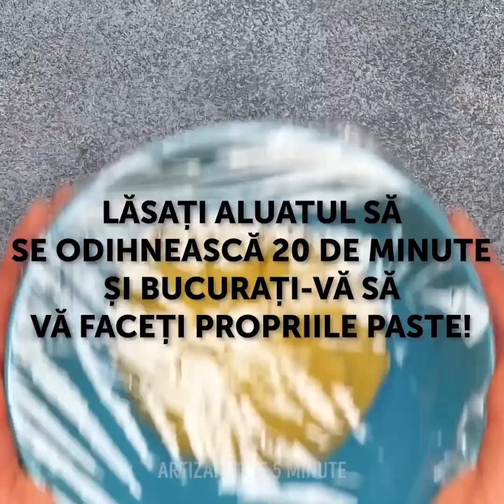33 IDEI UȘOARE DE PATISERIE PENTRU A GĂTI CA UN PROFESIONIST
RETETE DELICIOASE DE PATISERIE PENTRU BUCĂTARI ÎNCEPĂTORI

Toată lumea iubește o rețetă bună și gustoasă, dar simte că pregătirea ceva de la zero este o sarcină herculeană. Așadar, în acest videoclip, vă arăt câteva sfaturi și trucuri foarte simple care vă vor ajuta în bucătărie.
Pentru început, vă demonstrez o modalitate ușoară prin care puteți încerca să pliați găluștele.
Îți dau o rețetă de banane și Nutella de încercat. Mai întâi tăiați banana în bucăți mici, apoi așezați-o pe un praf de patiserie și apoi turnați niște Nutella deasupra. Rotiți patiseria și coaceți-o la cuptor.
Vă arăt și câteva produse de patiserie savuroase pe care le puteți încerca cu ceapă.
Luați-vă aluatul de patiserie și adăugați-i un pic de colorat alimentar. Apoi, așezați-o într-o pungă de tubulatură și scoateți-o încet, folosind un toc.
De asemenea, vă arăt câteva sfaturi și trucuri ușoare pentru coacere. Unul este să folosești pâinea în unele forme de briose și să adaugi înăuntru șuncă, brânză și ouă. Apoi, coaceți-l în cuptor și bucurați-vă de o cină ușoară și delicioasă.

Marcaje temporale:
0:07 - Paturi de patiserie
2:27 - Patiserie rece de pește
5:18 - Patiserie colorată
9:15 - Deliciosuri hot-dog-uri
11:21 - Cum se face orice paste
14:42 - Truc delicios de patiserie
16:21 - Uluitor de produse de patiserie